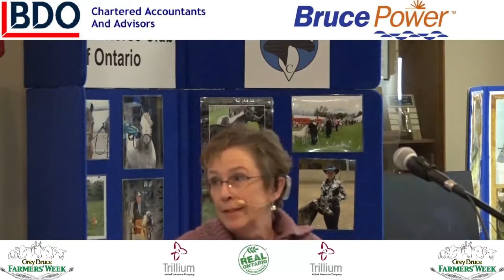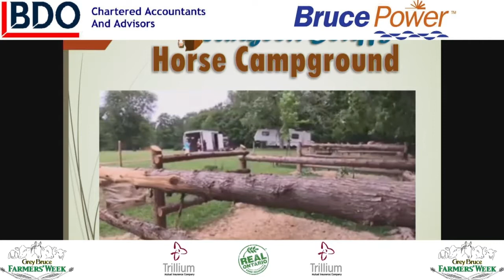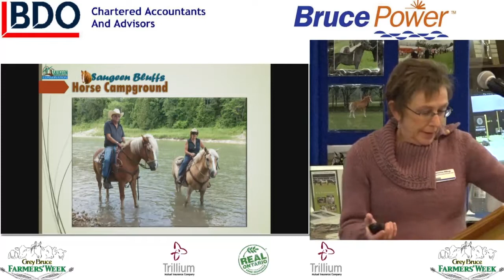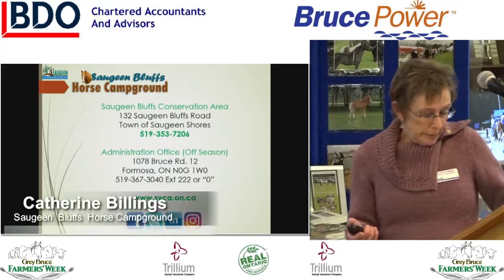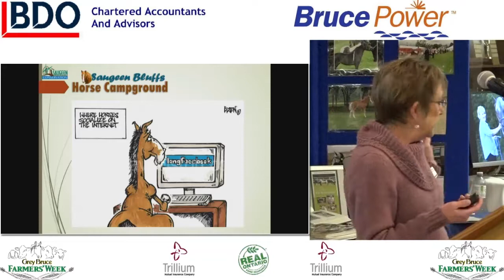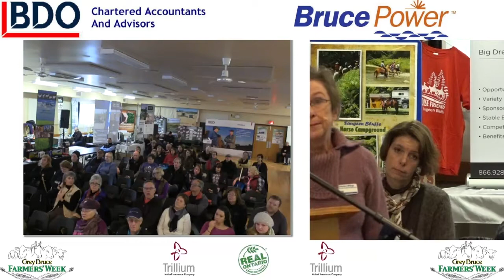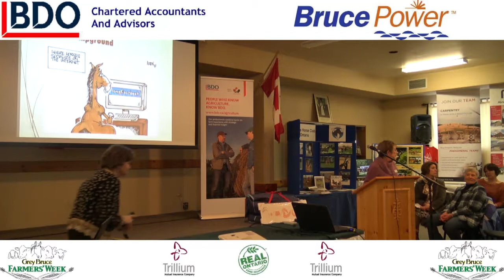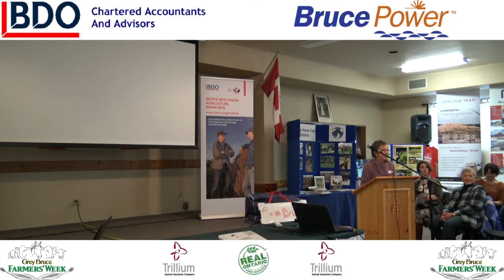Saugeen Bluff Horse Campground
Catherine Billings, Saugeen Conservation